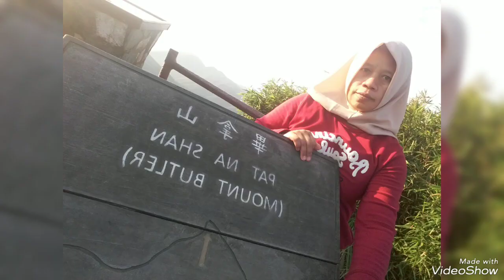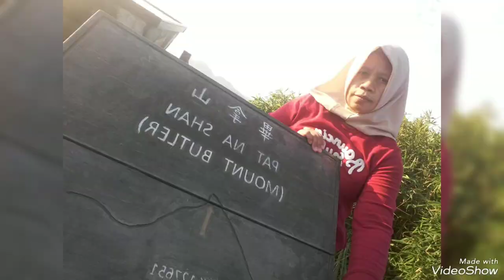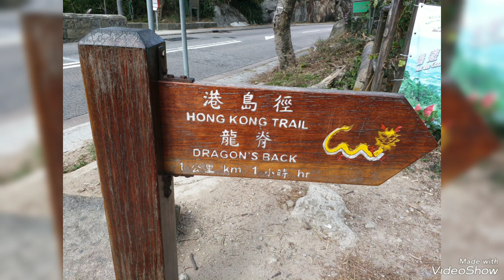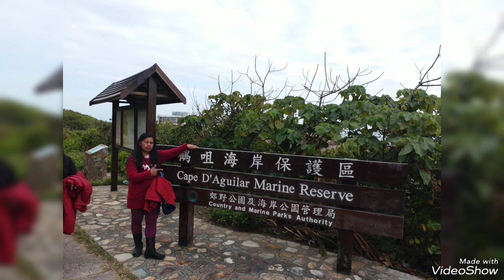Koleksi foto2 high king